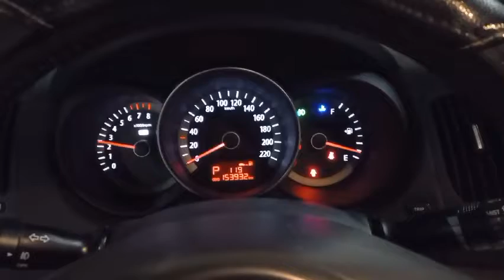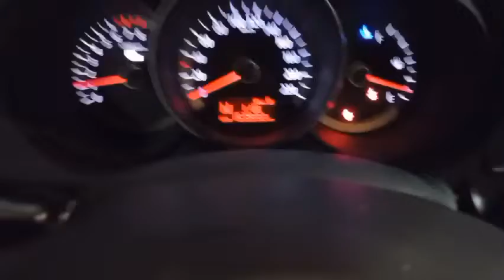2010 KIA FORTE - $3,500 [Used Car Korea Network]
09:00 to 22:00 GMT + 9 (Korea Time)